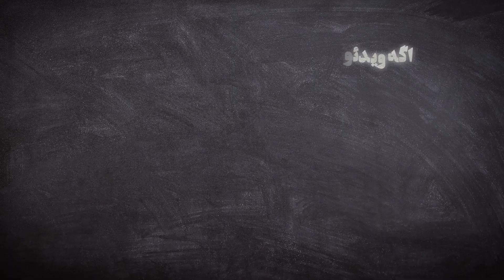مریم معصومی | ازدواج نکردن مریم معصومی بخاطر عشق اولش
سلام به عزیزان حاشیه
مریم معصومی از بازیگران جنجالی سینماست که طرفداران بسیاری دارد
ما هم در این ویدیو برای شما عزیزان به بیوگرافی مریم معصومی و عشق دوران نوجوانی اش پرداختیم

پس این ویدیو رو از دست ندید

کانال مارو سابسکرایب کنید و زنگوله رو روشن کنید تا به محض انتشار ویدیو خبردار بشید

ممنون میشم نظراتتونو برامون کامنت کنید🙏🌺

ویدیوهای جذاب دیگر کانال ما رو از دست ندید

سلام
من نیلوفرم از چنل حاشیه
اگر پیگیر اخبار جنجالی روز و حاشیه های ترند روز هستی
چنل من رو سابسکرایب کن 😊
🙏❤️مرسی  از اینکه همراه من هستی